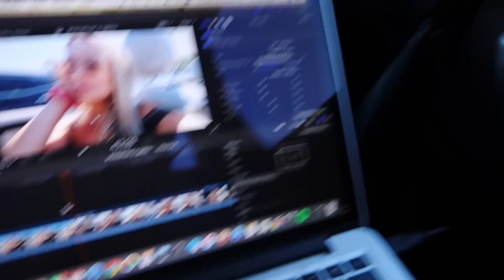staying at a 5 star resort in california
if u see this comment "s'mores in the pool"
Let's be friends!⤵️
Main Channel: Luca Whitaker
About me:
Age?: 16
How often do you upload?: Once a week or more!
What Camera do I vlog with?: Canon G7X mark ii